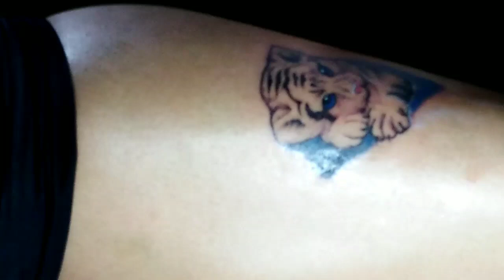pinoy tattoo artist -Scar cover up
For tattoo booking & inquiries please contact
Fb pages: madnorth tattoo studio & tattoo supply